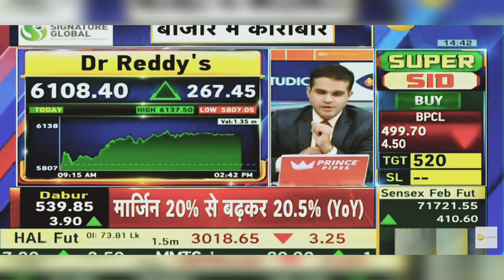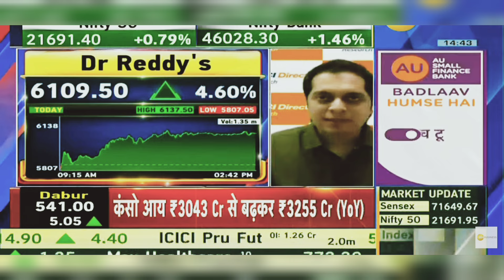Dr Reddy's Share News Today: Dr Reddy's Share Latest News | 31st January 2024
Dr. Reddy's Laboratories is an Indian multinational pharmaceutical company based in Hyderabad. The company was founded by Kallam Anji Reddy, who previously worked in the mentor institute Indian Drugs and Pharmaceuticals Limited

dr reddy share news,
dr reddy share price,
dr reddy share analysis,
dr reddy ncd1 share price,
dr reddy latest news today,
dr reddy share price target 2022,
dr. reddy's laboratories,
dr reddy products,
why dr reddy share is falling,
dr reddy share price target 2025,
dr reddy share price target tomorrow